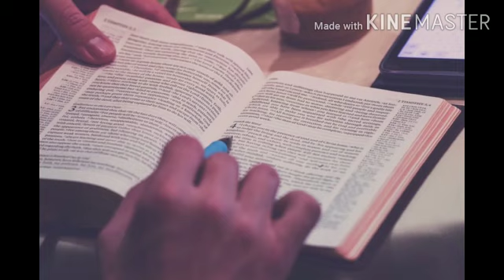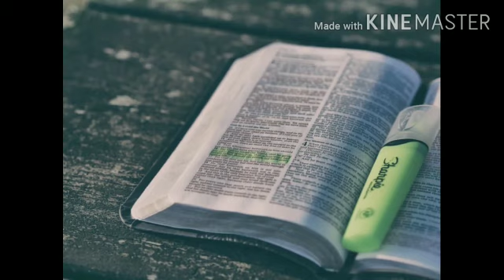May 17, 2020